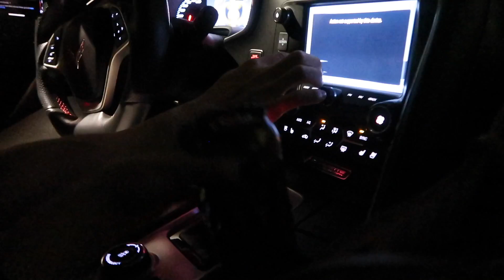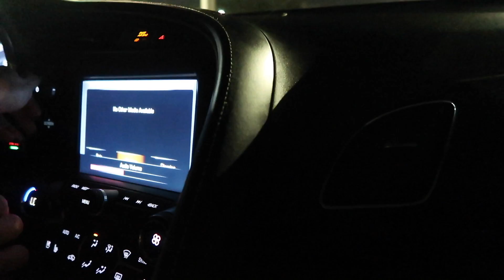VLOGMAS DAY 17: traveling to Florida, almost missing our flight, air bnb tour, etc